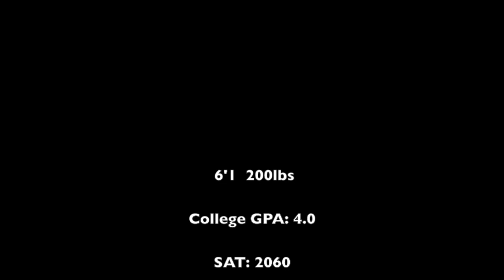Colin Sneddon: College of Marin